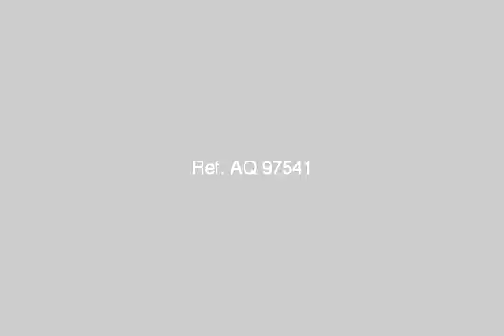Apartment For Sale In Alhadara Alexandria - mlseg.com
Apartment For Sale In Alhadara Alexandria شقة بالحضرة الجدية في شارع بين شارع مستشفى النزهة وشارع العمدة سوبر لوكس جاهزة للسكن فوراً مساحتها 80 متر2 مطلوب 100000 جنيه - الحضرة الجديدة - الإسكندرية - Egypt Real Estate | Alexandria | Alhadara | Apartment For Sale